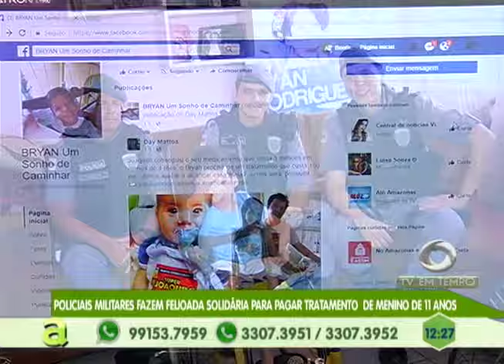Tio é preso suspeito de estuprar e transmitir HIV para sobrinh de 11 anos em Manaus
05º BLOCO AGORA 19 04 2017 - Tio é preso suspeito de estuprar e transmitir HIV para sobrinh de 11 anos em Manaus